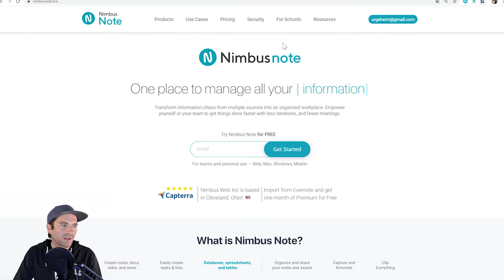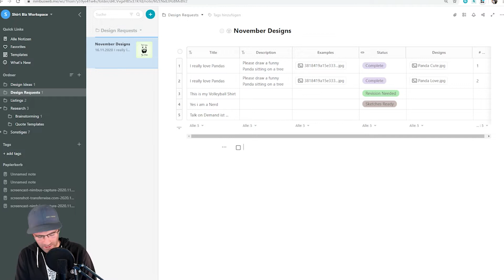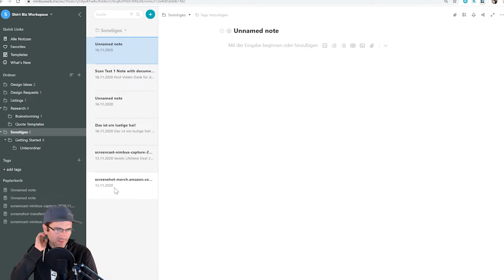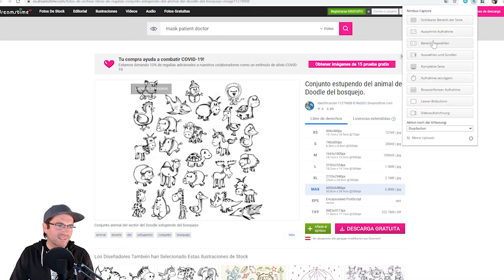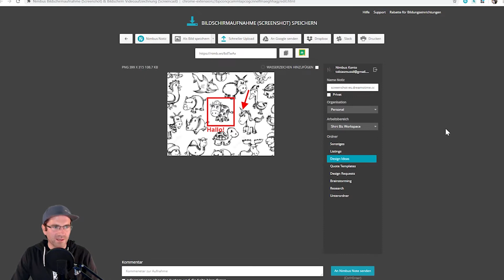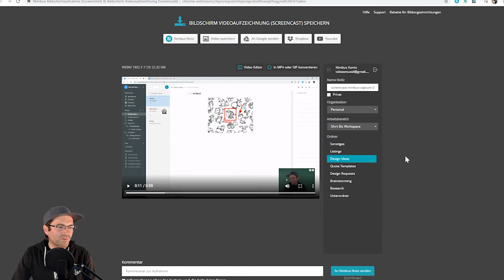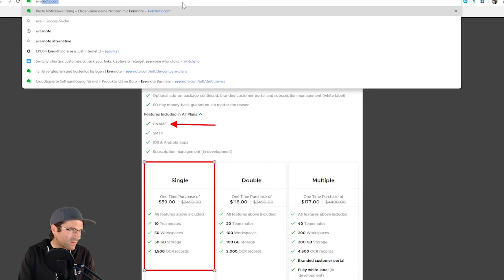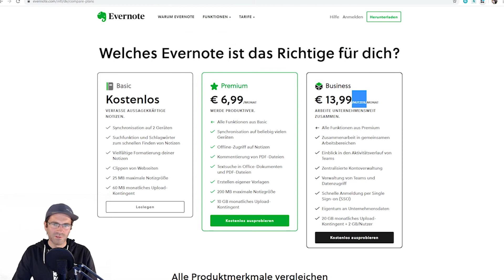Nimbus Note: Nie mehr Notizenchaos - LIFETIME DEAL & Gewinnspiel (3x Lebenslang 😱) | Talk On Demand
Achtung: Nimbus Note Lifetime Deal nur noch 3 Tage verfügbar! 😱

Statt zum Friseur zu gehen nimmt Tobi a.k.a. Mr. Lifetime heute schon wieder ein Video zu einem tollen Tool auf, welches das Chaos in deinen Notizen und Ideen in den Griff bekommen will!
Nimbus Note ermöglicht Notizen in jeder Form zu speichern und mit Designern, Virtuellen Assistenten oder wem auch immer zu teilen. Außerdem beinhaltet es ein geniales Screenshot Tool UND sogar ein Screen Capture Tool mit dem du superschnell deinen Screen inkl. Webcam aufnehmen kannst und so Erklärvideos für deine VAs erstellen und automatisch hochladen und konvertieren kannst. Quasi 3 Tools in einem, und die Möglichkeiten sind unendlich, das zu einem Wahnsinnspreis auf Lebenszeit, deshalb musste diese Video gemacht werden!

Gewinnspiel: Drei Wahnsinnspreise gibt es diesmal auch wieder - 3x Lebenslang:
1x Nimbus Note Lifetime Deal
1x FreshStock Lifetime Deal (NICHT mehr erhältlich!!)
1x Switchy Lifetime Deal

Wir empfehlen auf diesem Kanal ausschließlich Produkte, die wir auch selber nutzen oder getestet haben. Dafür erhalten wir gegebenenfalls eine Provision. Diese Provision ermöglicht es uns diesen Kanal zu unterhalten und zu verbessern. Mit dem Verwenden unserer Links unterstützt du diesen Kanal. Vielen Dank.